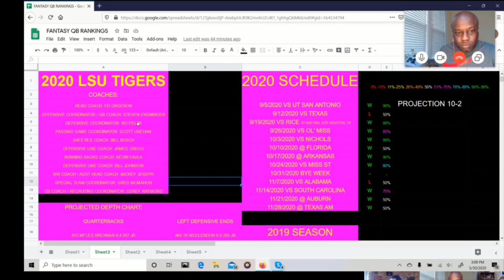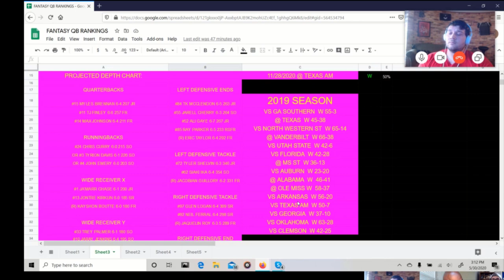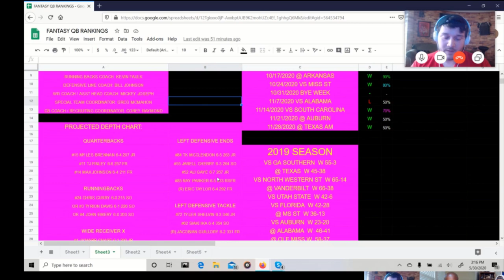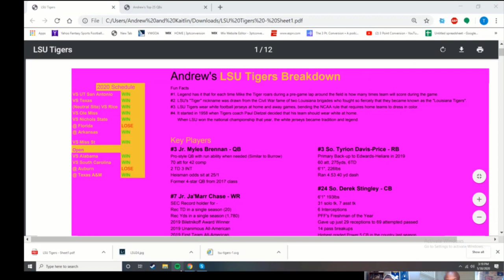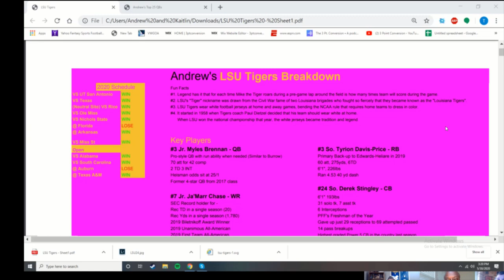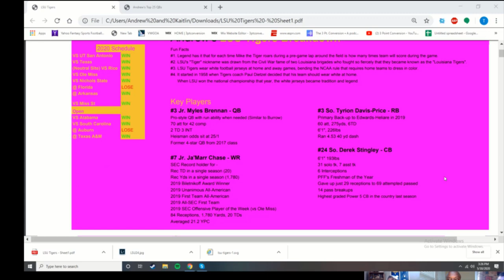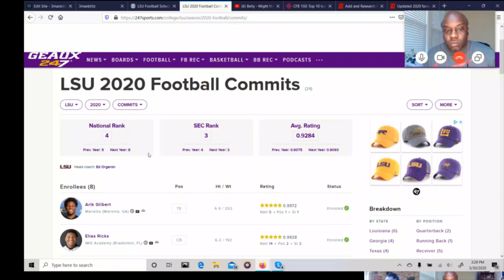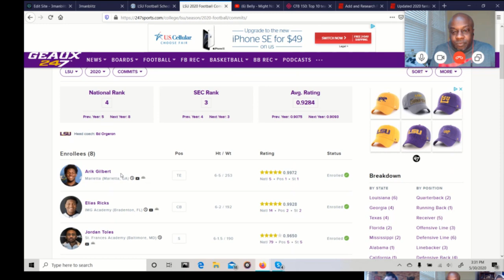LSU Tigers Football 2020 preview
The first College video by the guys at the 3 Man Blitz! They take on the SEC! First up is the LSU Tigers. Watch as the guys give everyone a look at the 2020 season and a small recap of the Championship run in 2019.

Go check out the Website!